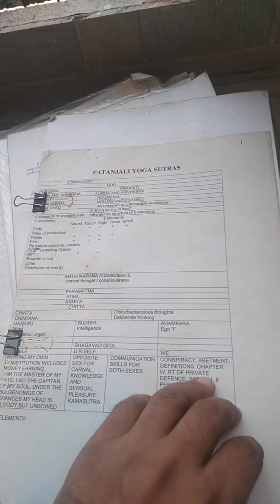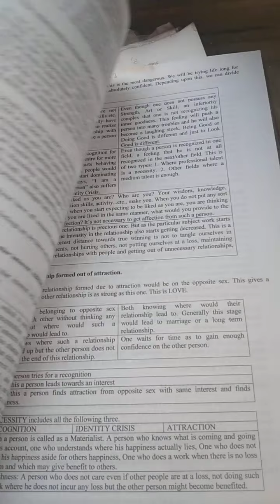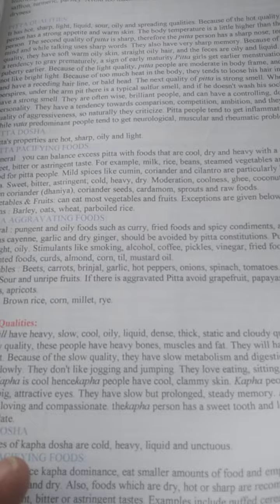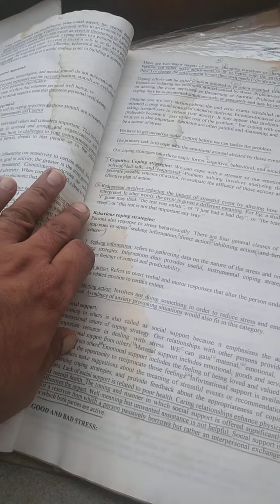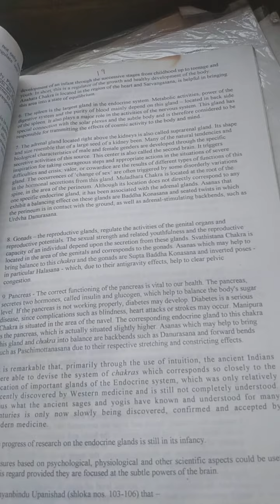DHARMA KSHETRAM:: MANAVA DHRUKPADAM (3)